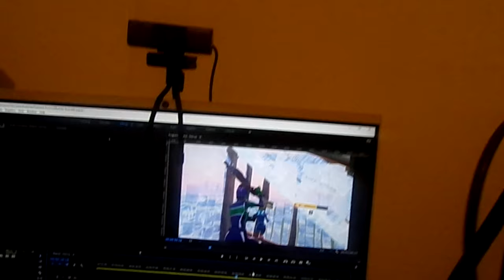2022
HI EVERYBODY! I'm Devon Streeter and this is my YouTube channel probably one of the best YouTube channels, ANYWAYS guys makes sure you go get soome new Make A Change merchandise all the links are down below!